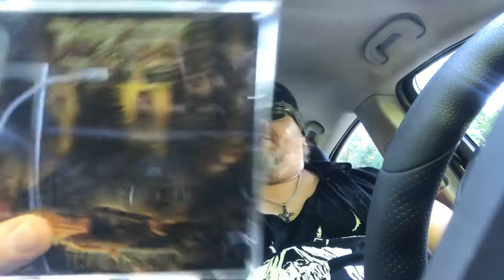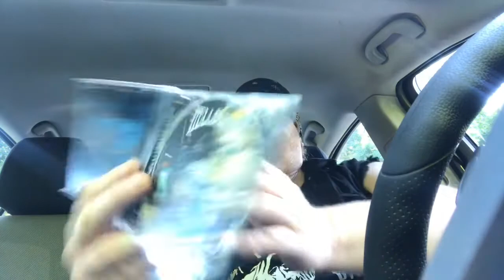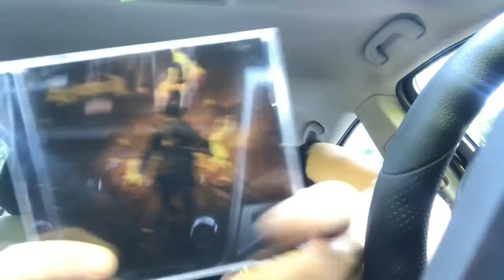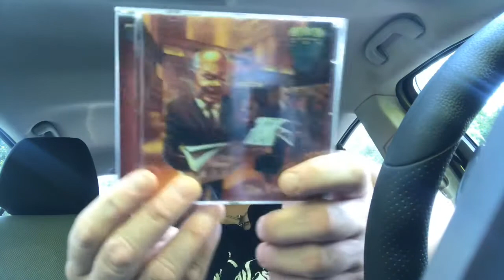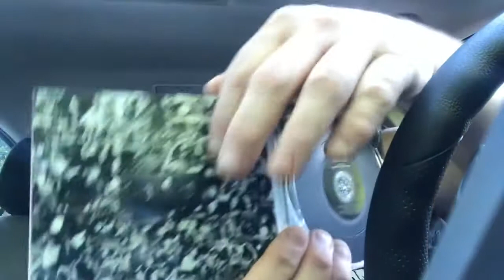🤘Cd Purchases Update!🤘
Here is some recent Cds that I have purchased in the last month so enjoy!

1.From The Ruins Into Chaos
2.Hellbender American Nightmare
3.Mortification Blood World
4.Mortification Triumph Of Mercy
5.Mortification Hammer Of God
6.Exodus Exibit B The Human Condition
7.Exorder Mourn The Southern Skies
8.Evil Dead The Underworld
9.Incubus Serpent Temptation